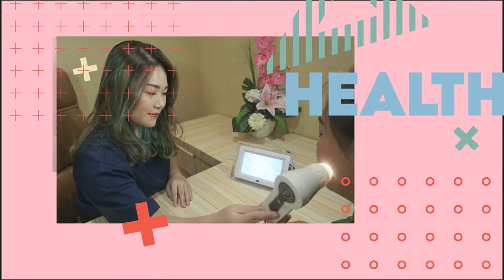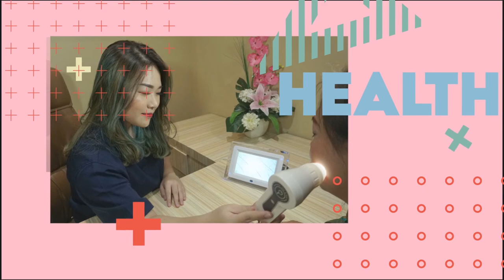MITOS ATAU FAKTA BAHAYA SKINCARE KALO GAK TAU !!!